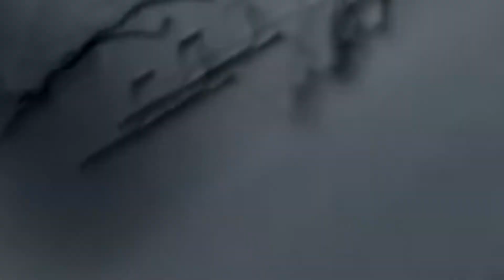SPIDER-MAN 5: RISE OF ELECTRO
Spider-Man decides to take a nice walk through one of his favourite parks but when an unexpected thunder storm rolls in his day takes a turn for the worse...